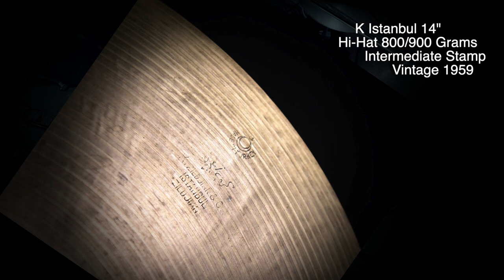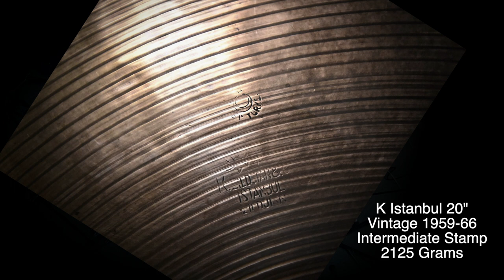K Istanbul Zildjian Intermediate Stamp / Gretsch Vintage Round Badge Jazz Kit - by Franco Dal Monego